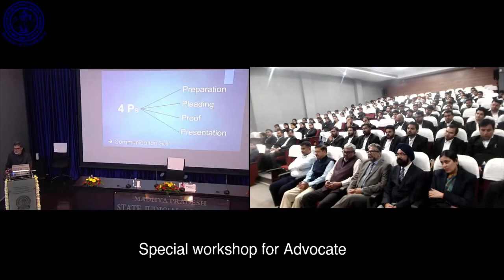Nani Palkhiwala The Courtroom Genius || Legend Lawyer in India By Justice Sujoy Paul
Nani Palkhiwala - The Courtroom Genius || Legend Lawyer in India

Law Classroom.